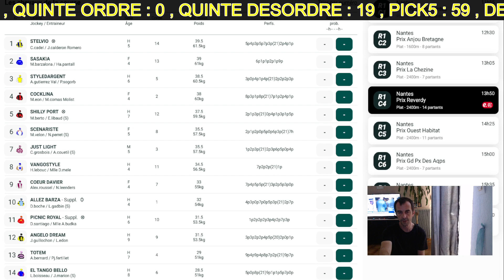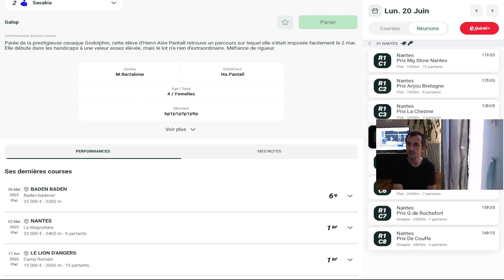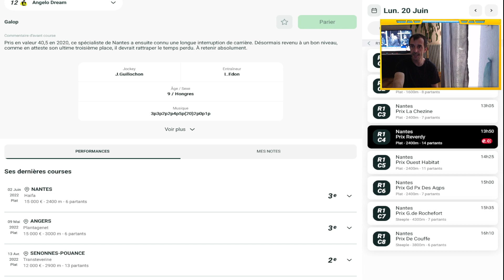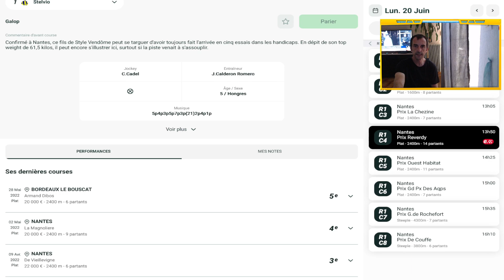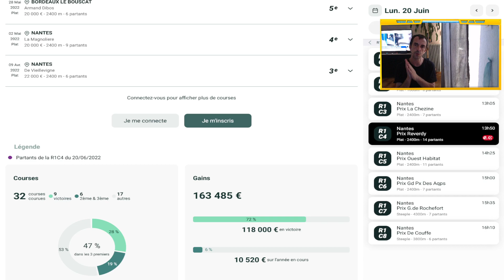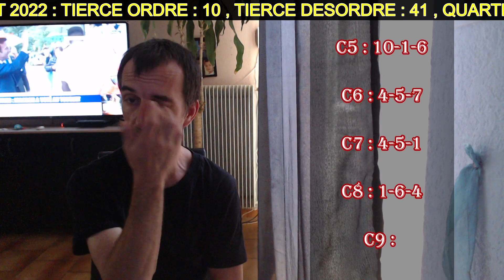PRONOSTIC QUINTE+ LUNDI 20 JUIN 2022 PICK5 ET REUNION 1-2-3-4 VERSION LONGUE